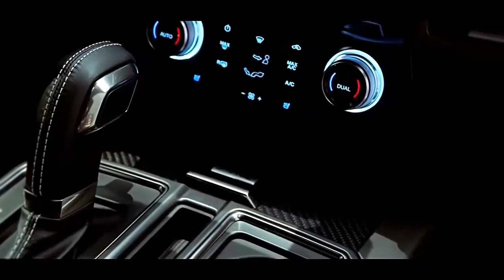2017 Ford Expedition Duty, sport cars video, sport cars